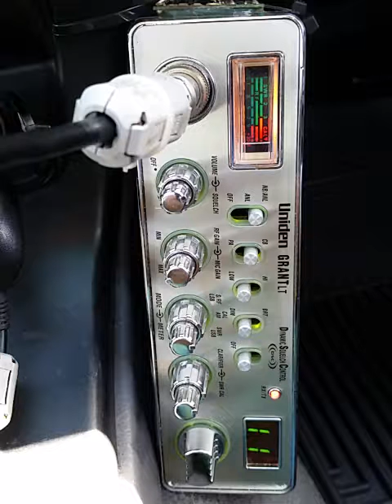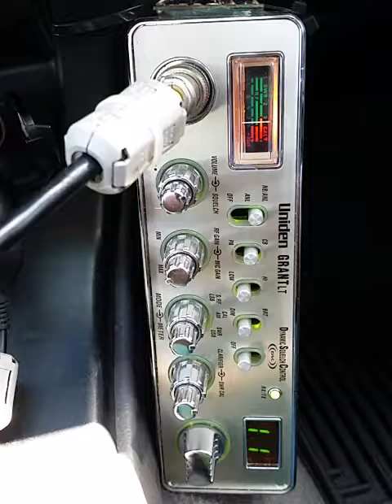12-05-2017 ModSqd TopShelfCA 278CA 553Canada 415CA LuckyBoy OutHouseCA